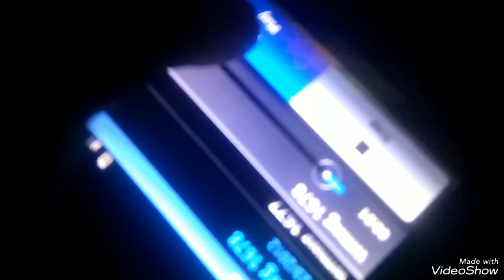Obb IKLAN CEREBROFORT MARINE GUMMY